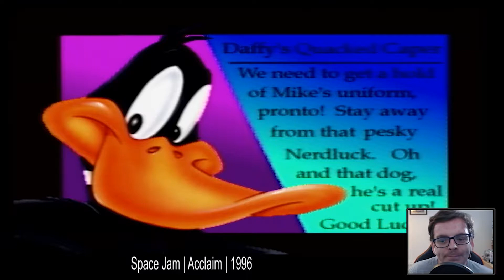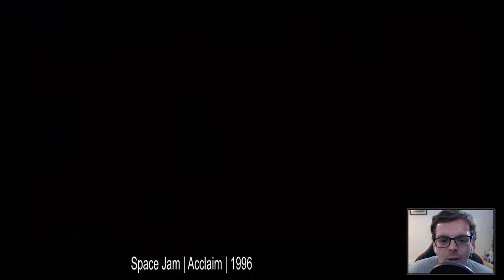FMZ Presents | Retro Rewind | Space Jam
Hi everyone I'm FMZ and welcome to another edition of retro rewind, today we're taking a look at Space Jam

► Like Me On Facebook: @fmz_gaming22